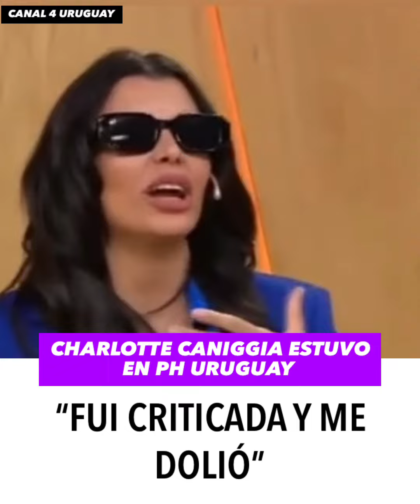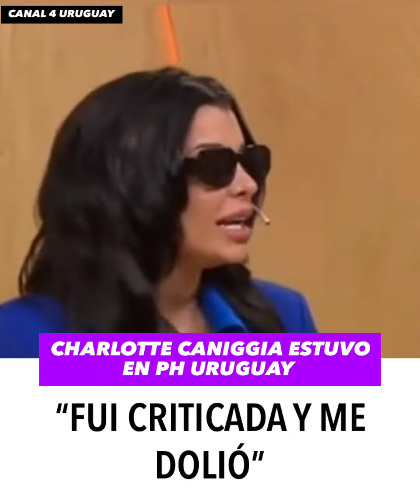CHARLOTTE CANIGGIA HABLÓ DE TODO EN PH URUGUAY